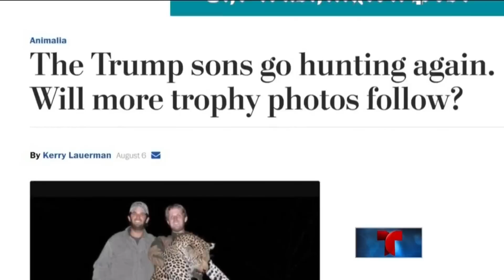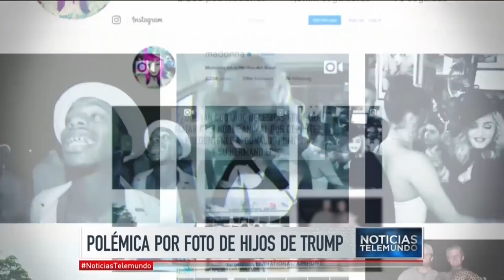Resumen Semanal Septiembre 5 - Septiembre 11 del 2016 | Noticiero | Noticias Telemundo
Video oficial de Noticias Telemundo. Las 5 historias más impactantes de la semana!
Septiembre 5 - Septiembre 11 del 2016.